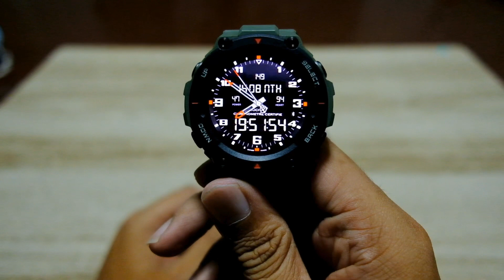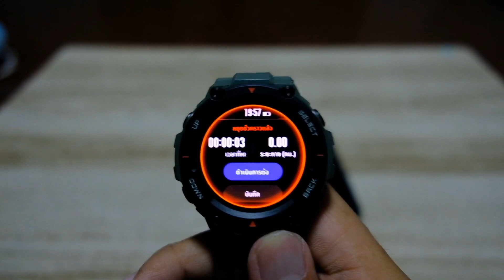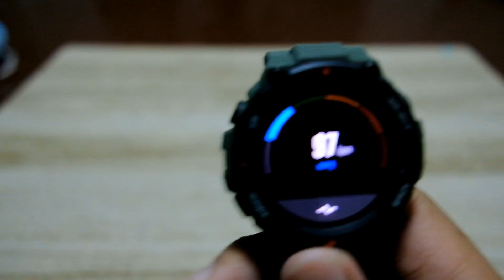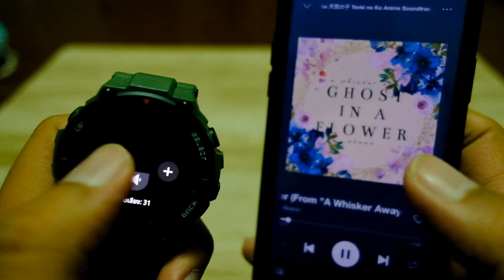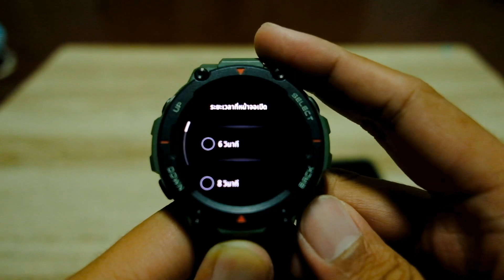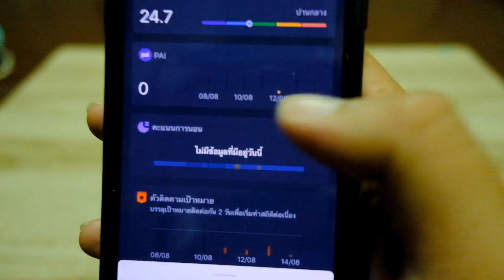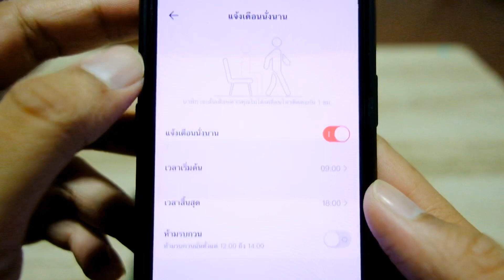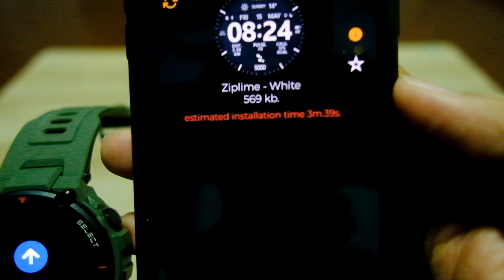Review Amazfit T-REX ดีจริงหรือแค่อวย ดูก่อนตัดสินใจ !! - ARD_BOY CHANNEL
ก่อนซื้อต้องดู !!! ก่อนตัดสินใจ รีวิวละเอียด ทุก Feature ทุก  Detail ของนาฬิกาเรือนนี้ โปรดดูแล้วค่อยตัดสินใจว่าจะซื้อหรือไม่ มันใช่หรือเปล่า
! Credit